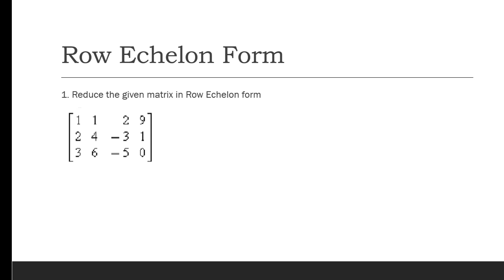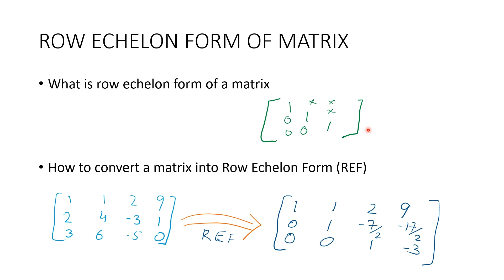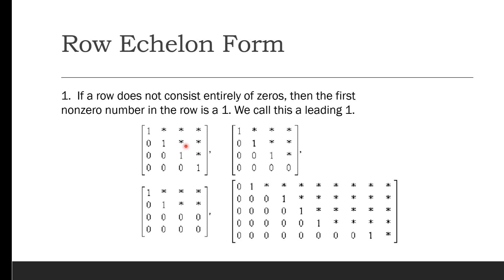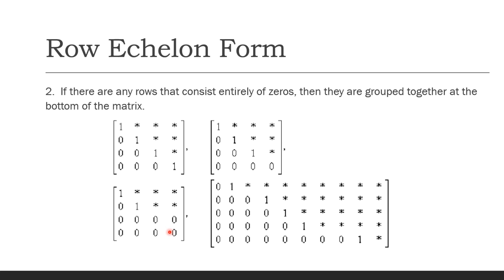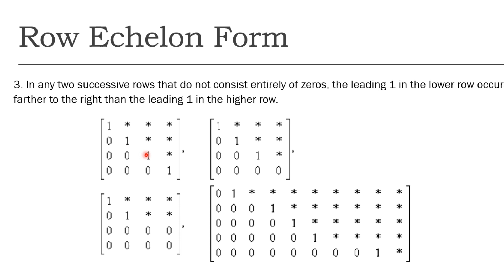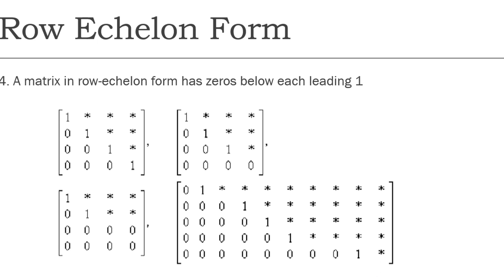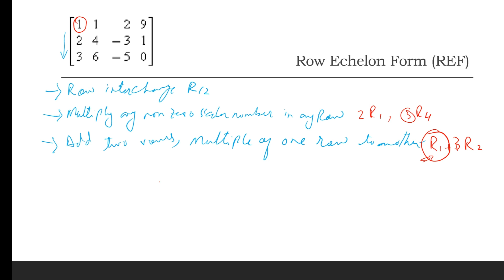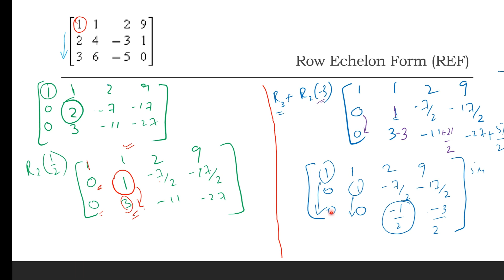Row echelon form with explanation | how to reduce a matrix into row echelon form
row echelon form, row echelon form with explanation, elementory row operations, example of echelon form
Welcome to @ClanofGeeks  your go-to destination for mastering the intricacies of linear algebra! 📊✨ Dive into the fascinating world of matrices, transformations, and more as we unravel the mysteries of row echelon form on our channel.

📚 About Us:
ClanofGeeks is a haven for math enthusiasts and learners alike, where we make complex mathematical concepts not only accessible but downright enjoyable! Our mission is to empower you with the knowledge and skills to conquer the realm of linear algebra.

🔍 Explore Row Echelon Form:
In our latest series, we're delving deep into the world of row echelon form, a crucial concept in linear algebra. Whether you're a student striving for academic excellence or someone with a passion for mathematical puzzles, our videos break down the complexities into digestible, easy-to-understand lessons.

Row Echelon Form Explained
Mastering Linear Algebra: Row Echelon Form Techniques

Be the first to witness the magic of linear algebra unfold on ClanofGeeks!

Get ready to embark on a mathematical journey like never before! ClanofGeeks - where math meets magic! ✨🧮